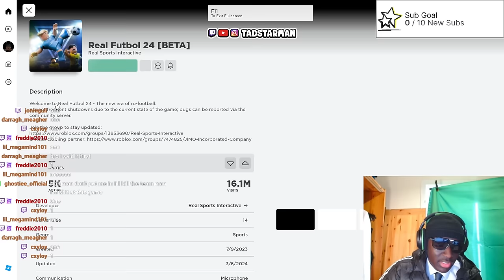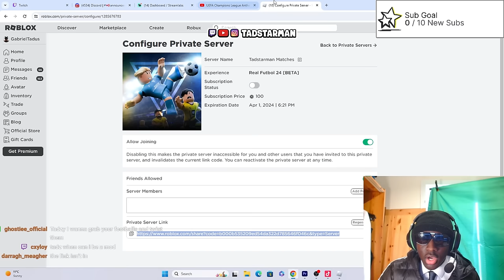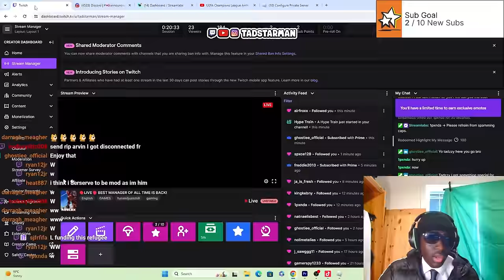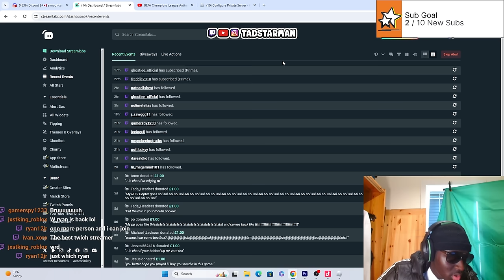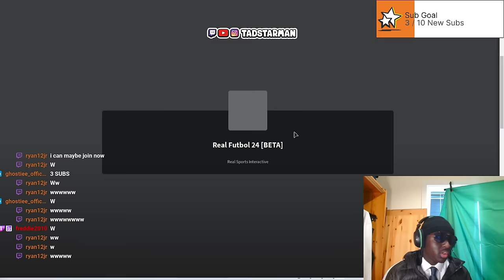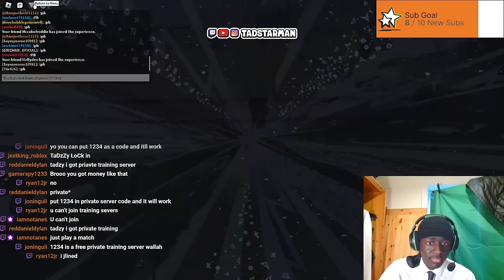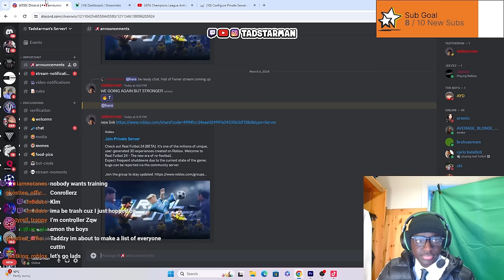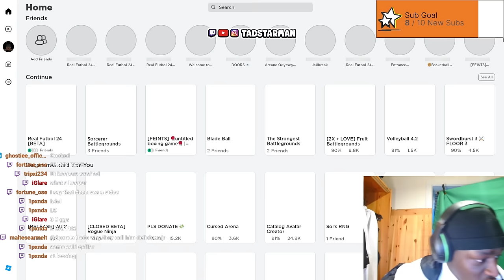RF24 But I'm The Manager... (Roblox Real Futbol 24)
I PLAYED RF24 BUT IN THIS VIDEO I WAS THE MANAGER OF THE TEAM! WATCH THIS TACTICAL MASTERCLASS!!